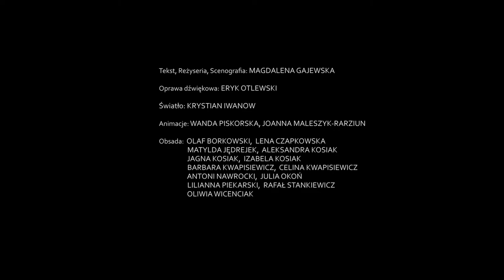Zaproszenie na spektakl „Zło dobrem zwyciężali”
Zapraszamy na spektakl „Zło dobrem zwyciężali”, którego premiera odbędzie się 3 marca 2018 r. w Muzeum II Wojny Światowej w Gdańsku.

Spektakl jest zwieńczeniem projektu teatralno-edukacyjnego „Zmieniając perspektywę" i został przygotowany przez grupę dziecięcą w reżyserii Magdaleny Gajewskiej.

Spektakl dotyka dramatu II wojny światowej, przeżywanego z perspektywy zwykłego człowieka. Osią narracji stały się poruszające historie dzieci, przeplatane wątkami z życiorysów postaci historycznych, których postawy stają się ponadczasową inspiracją do odnajdywania głębokiego sensu w byciu dla Drugiego.

Obsada: Olaf Borkowski, Lena Czapkowska, Matylda Jędrejek, Aleksandra Kosiak, Jagna Kosiak, Izabela Kosiak, Barbara Kwapisiewicz, Celina Kwapisiewicz, Antoni Nawrocki, Julia Okoń, Lilianna Piekarski, Rafał Stankiewicz, Oliwia Wicenciak

Autor tekstu i reżyseria: Magdalena Gajewska
Oprawa dźwiękowa: Eryk Otlewski
Animacje: Wanda Piskorska, Joanna Maleszyk-Radziun
Kostiumy i scenografia: Magdalena Gajewska
Światło: Krystian Iwanow

Magdalena Gajewska – animatorka kultury, instruktorka teatralna i reżyser spektakli teatralnych z udziałem najmłodszych, pedagog, trener Odysei Umysłu, Gdańszczanka, ur. w 1989 r. Absolwentka Kulturoznawstwa na Uniwersytecie Gdańskim, później Animacji Kultury na Akademii Sztuk Pięknych. Doświadczenie pedagogiczne zdobyła podczas Studiów Pedagogicznych, pracy w szkole oraz licznych działań twórczych z dziećmi i młodzieżą. Współpracowałam między innymi z Instytutem Pamięci Narodowej, Europejskim Centrum Solidarności, Gdańskim Archipelagiem Kultury, CSW Łaźnia 2, Gdańskim Towarzystwem Przyjaciół Sztuki, Akademią Sztuk Pięknych w Gdańsku, Żuławskim Ośrodkiem Kultury, Iławskim Centrum Kultury, Starogardzkim Centrum Kultury.

Patronat Honorowy:

Minister Edukacji Narodowej

Jarosław Sellin, Sekretarz Stanu w Ministerstwie Kultury i Dziedzictwa Narodowego, Wiceminister Kultury i Dziedzictwa Narodowego

Wojewoda Pomorski Dariusz Drelich

Patronat Medialny:

TVP Gdansk

Radio Gdańsk S.A.

Organizator:

Muzeum II Wojny Światowej w Gdańsku

03 marca 2018 (sobota)
godz. 17.00 (sala konferencyjna, poziom -3)
pl. Władysława Bartoszewskiego 1